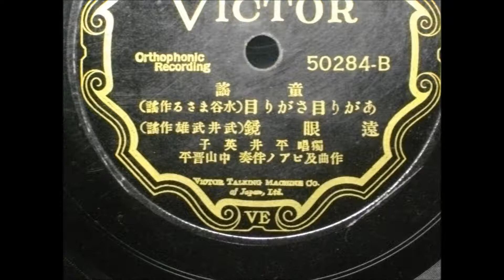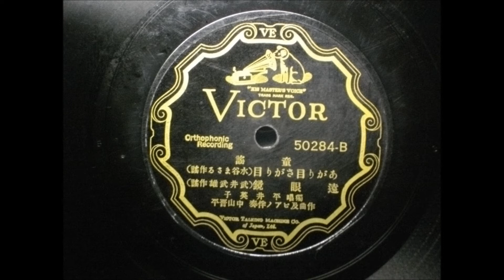平井英子 あがり目さがり目・遠眼鏡 童謡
douyou 童謡